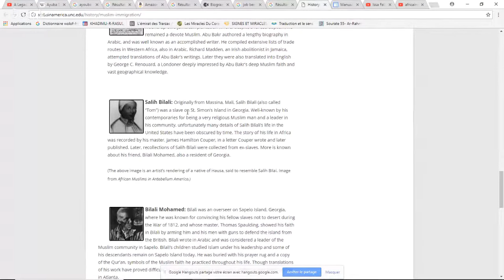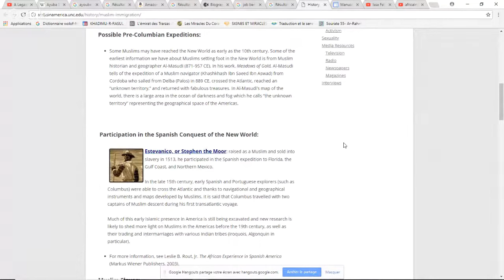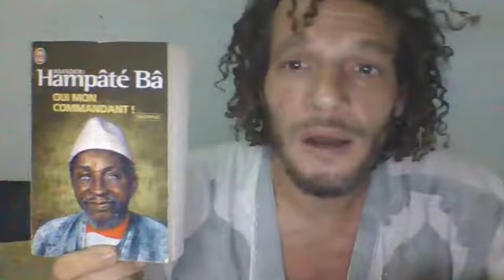👳🏾Ayuba Ben Salomon Diallo ⛓️ sauvé par le Coran 📖 du Maryland à la Spalding Gentlemen Society⛵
Arab Emojis | 👳🏻🧕🏼☪️🐪🏜🕋👳🏻
☣️☢️🚸SOUTENIR LA CHAINE☣️☢️🚸